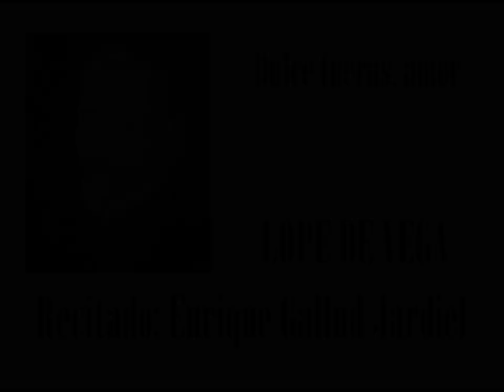Dulce fueras, amor - Félix Lope de Vega